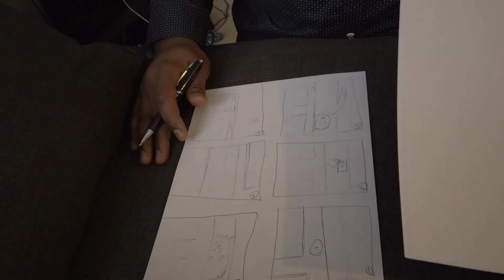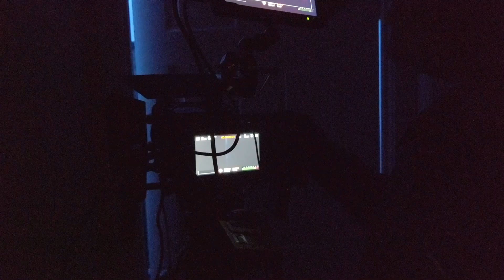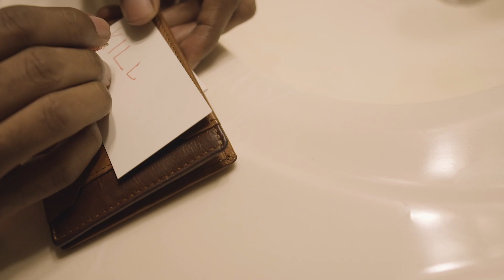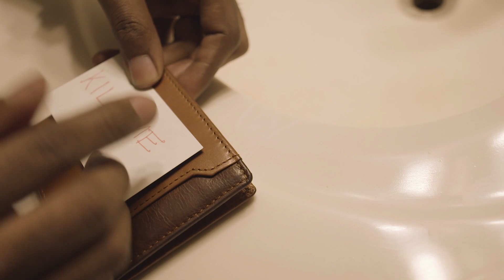Stay Home Film Class EP 01: The Killing PEN | Horror scene at home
Program maalum inayokupa elimu ya filamu hasa katika kipindi hichi cha kukaa nyumbani, ni vyema ukapata elimu ukiwa nyumbani. Hii ni sehemu ya kwanza endelea kufuatilia mtiririko huu ukiongozwa nami Timoth Conrad.